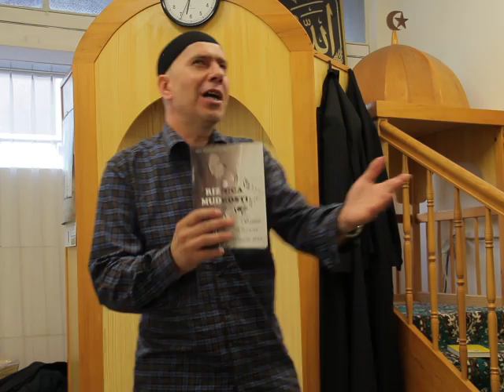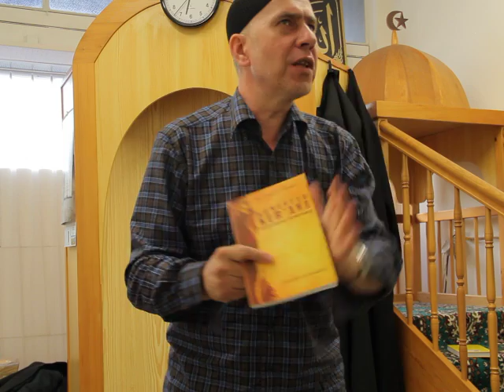Gdje idemo ? Kuda žurimo ? Predavanje u Švicarskoj 2-Dio